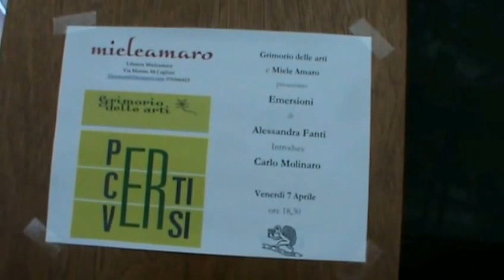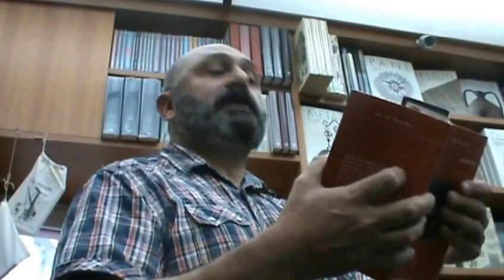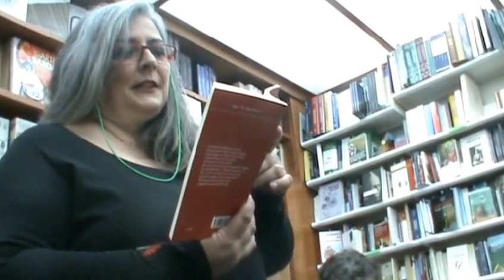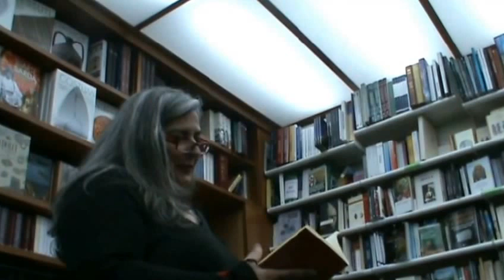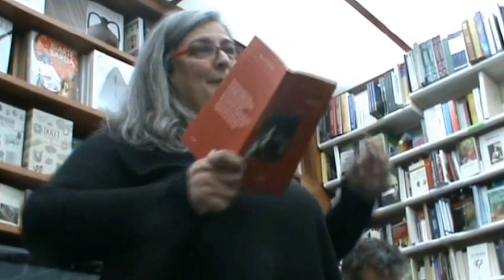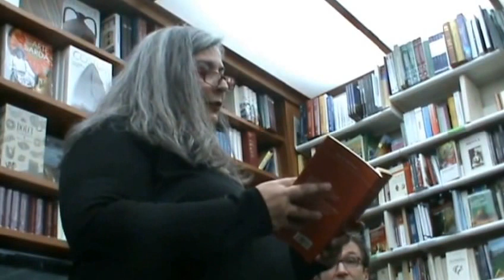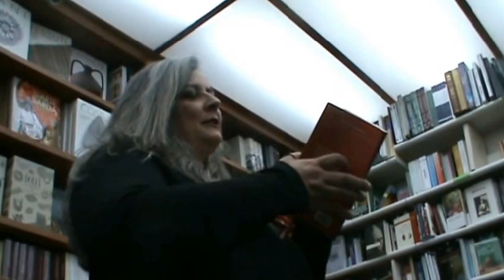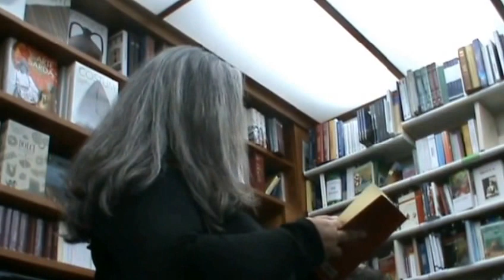Emersioni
Presentazione di "Emersioni" di Alessandra Fanti a Cagliari alla libreria Miele Amaro il 7 aprile 2017.